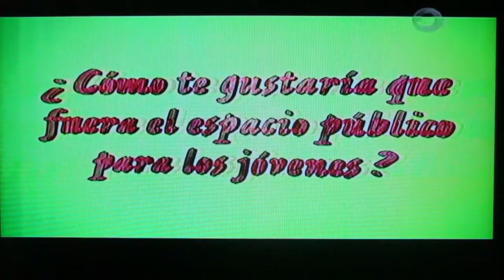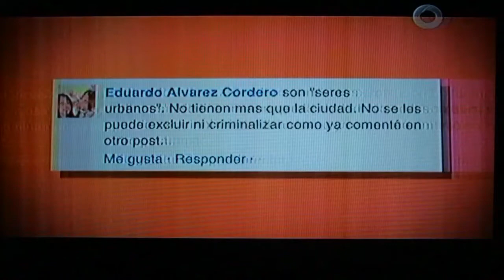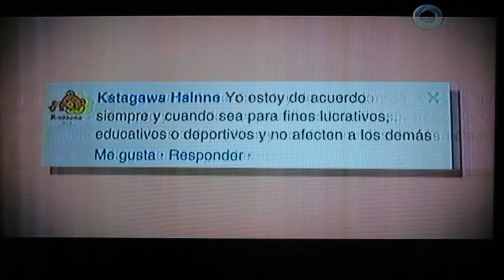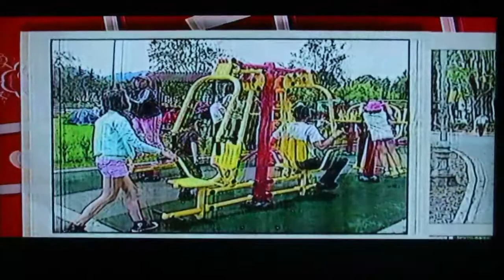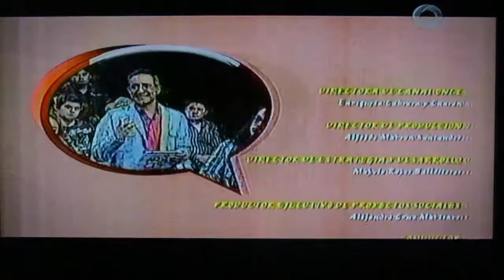Programa: Aquí en Corto TV, Canal Once, Tu Ciudad, Tú Espacio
Participación de Paco Manzanares en la mesa de debate sobre apropiación de espacios públicos.